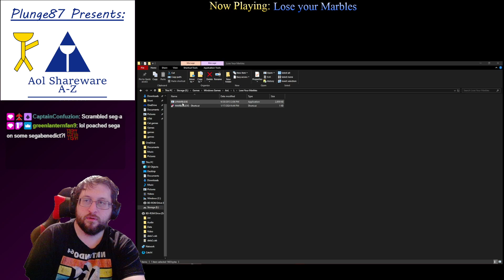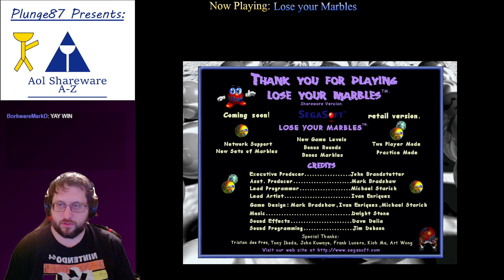AOL Shareware #152: Lose Your Marbles